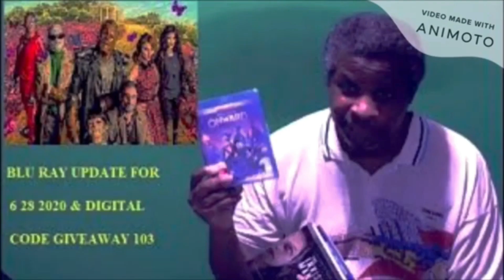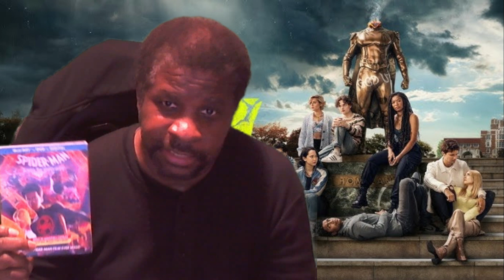Blu Ray Update For 10 15 2023 & Digital Code Giveaway 137 - Closed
My Blu Ray Update For 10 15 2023 & Digital Code Giveaway 137.